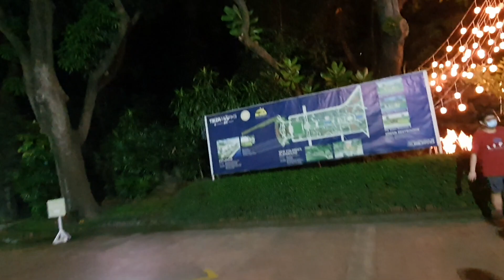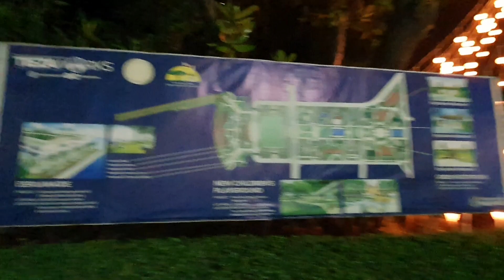Luneta Park Bukas na Yahooo